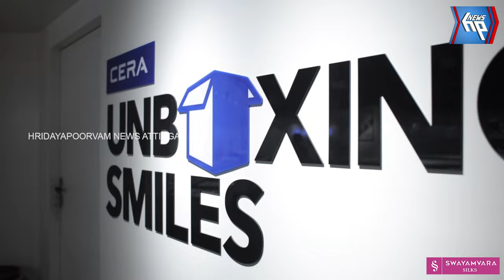എം.എ ലത്തീഫിന് എതിരായ സസ്പെൻഷൻ നടപടി പിൻവലിച്ചു; ആഹ്ലാദ പ്രകടനവും സ്വീകരണവുമായി കോൺഗ്രസ് പ്രവർത്തകർ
മുൻ കെ.പി.സി.സി സെക്രട്ടറി എം.എ ലത്തീഫിന് എതിരായ സസ്പെൻഷൻ നടപടി പിൻവലിച്ചു; ആഹ്ലാദ പ്രകടനവും സ്വീകരണവുമായി കോൺഗ്രസ് പ്രവർത്തകർ